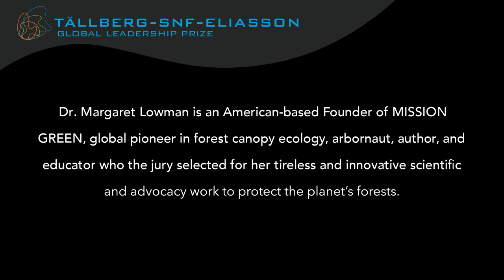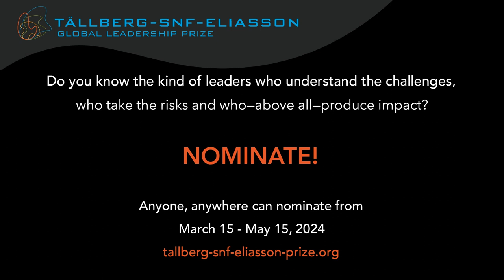Tällberg Podcast - Interview with Dr. Margaret Lowman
Climb a TREE!

A conversation with Dr. Margaret Lowman, a winner of the 2023 Tällberg-SNF-Eliasson Global Leadership Prize.

Meg Lowman, US, is one of the world’s first arbornauts. CanopyMeg devoted over 4 decades to exploring forest canopies. Her research and exploration have taken her to 40+ countries, where she not only tirelessly saves forests but also mentors girls. She has published over 200 research publications. Her work has appeared in National Geographic, Wired, Popular Science, Wall Street Journal, Forbes, (and many others); and her first book (of ten) received a cover feature in the New York Times Sunday Book Review. Meg has won numerous awards, including the prestigious Explorers Medal from The Explorers Club, Garden Club of America’s Margaret Douglas Medal for conservation education, and Ecological Society’s Odum Award for Education. Her recent successes include partnering to build a canopy walkway in Malaysia which led to designation as UNESCO Man and the Biosphere Reserve site, working with Coptic priests in Ethiopia to save their last remaining forests, and speaking to over 3 million kids each year about trees. The Arbornaut (2021, Farrar, Straus & Giroux), a memoir of her adventures, is a best-seller.